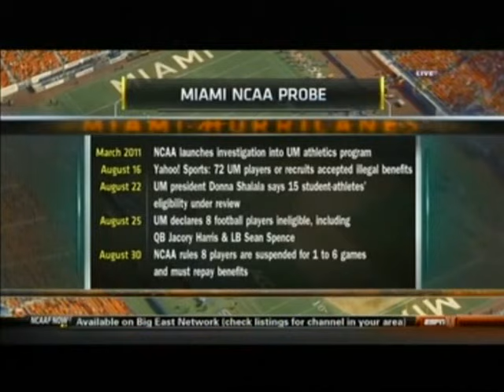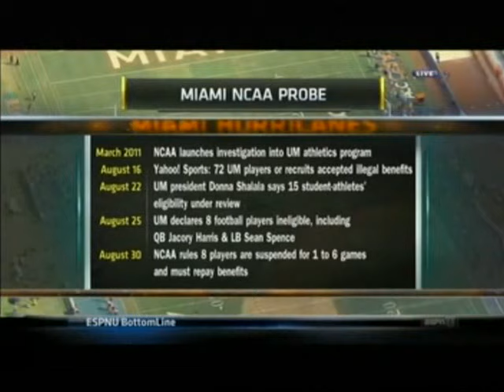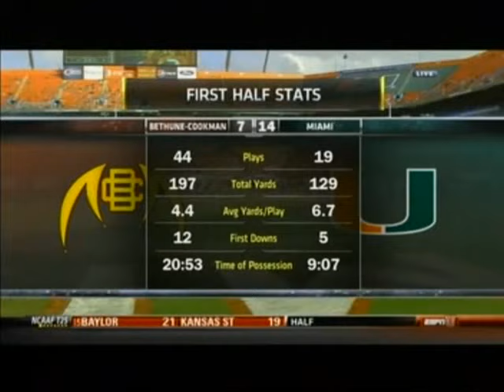2011 NCAA Football: Bethune Cookman vs Miami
October 1, 2011 NCAA Football: Bethune-Cookman Wildcats vs Miami Hurricanes.